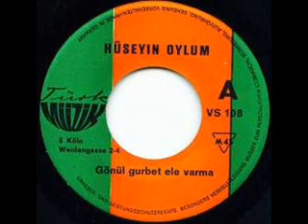Hüseyin Oylum - MÜHÜR GÖZLÜM 45lik plak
60´li yillardan bir plak kaydi (Almanya)